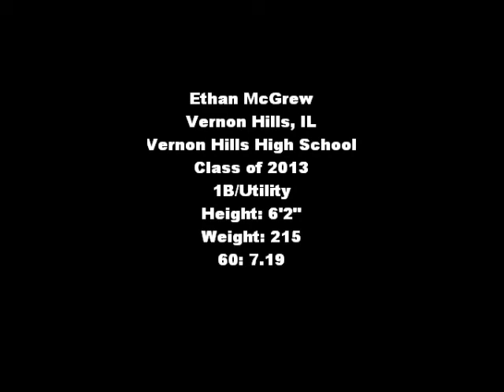Baseball Skills Video